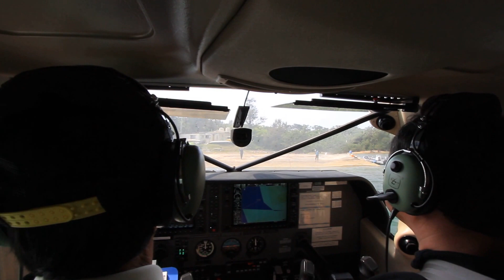西表島、仲間川河口をスキップタクシーする水陸両用機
スキップタクシーから西表島上陸まで。フライト日記はこちら。